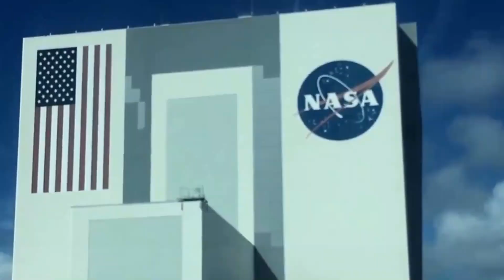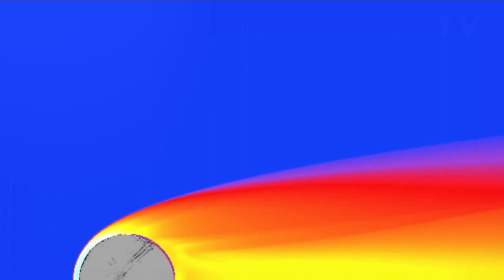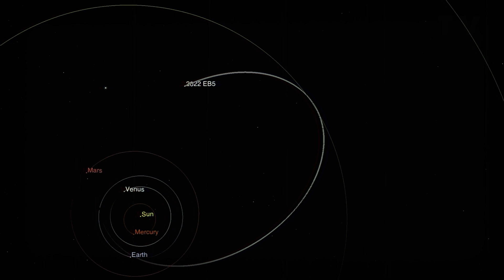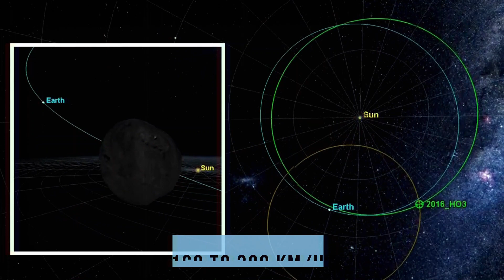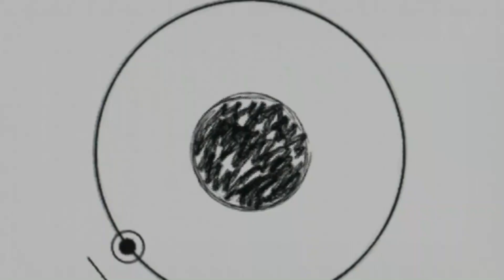What HAPPENED In The First Minutes After The Dinosaurs Disappeared?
Did you know that a giant rock from outer space wiped out the dinosaurs millions of years ago? But what if we told you that researchers have uncovered a new timeline and think they know where the asteroid came from?

What's more, NASA astronomers recently made a shocking discovery about another potential impact on Earth. Could we survive such a catastrophic event?

Get ready to experience the disaster that almost wiped out life completely on Earth.

Space & Galaxy । What HAPPENED In The First Minutes After The Dinosaurs Disappeared? । Space & Galaxy